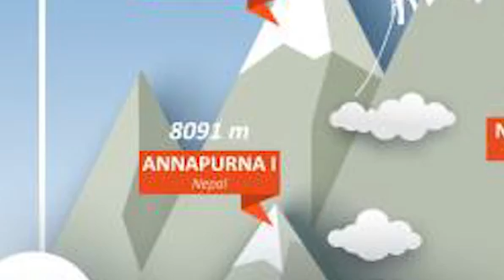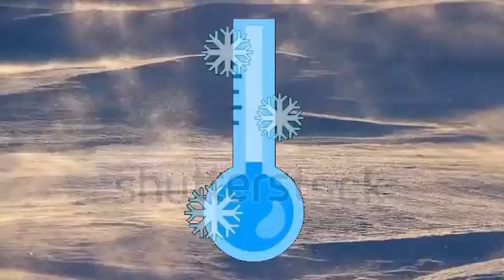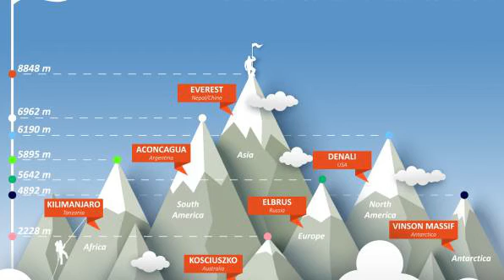These Mountains are more Dangerous then Everest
🏔️ Explore the world's most perilous mountains in this gripping video that reveals peaks even more dangerous than Mount Everest! Journey to remote and treacherous locations where extreme weather, unstable terrain, and challenging conditions pose greater risks to climbers. Learn about the unique dangers and deadly challenges faced by adventurers attempting to conquer these formidable mountains. Join us as we uncover the hidden dangers of these lesser-known but incredibly hazardous peaks!